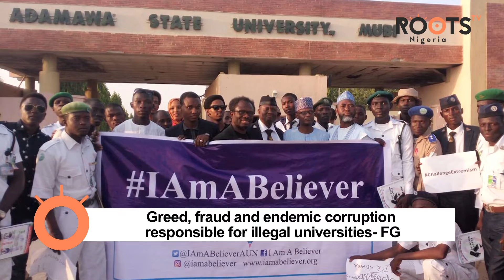Govt Orders Crackdown On 66 Universities, 68 Polytechnics, others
Over a hundred Illegal degree awarding institutions have been penciled out by the federal government of Nigeria, as the government ordered prosecution of promoters of such institutions.